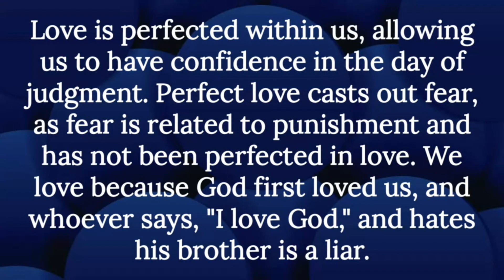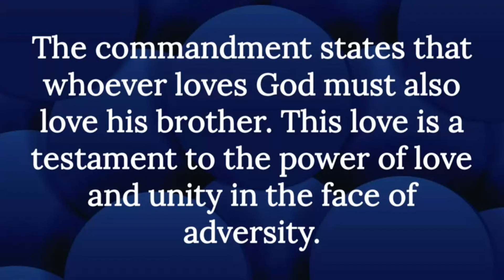SHORT NOTES QUICK BIBLE STUDY ON 1 JOHN CHAPTER 4